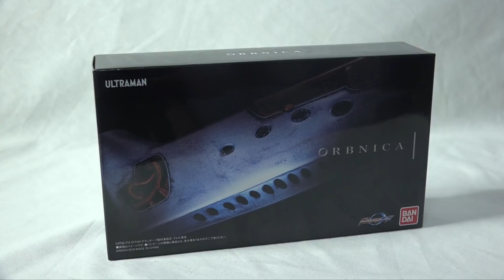ウルトラマンオーブ オーブニカ レビュー Ultraman Orb ORBNICA Review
プレミアムバンダイ限定
ウルトラマンオーブ クレナイ・ガイのオーブニカです
おなじみのメロディとセリフ遊びが楽しめます
なお実際には吹けません

あばよ！